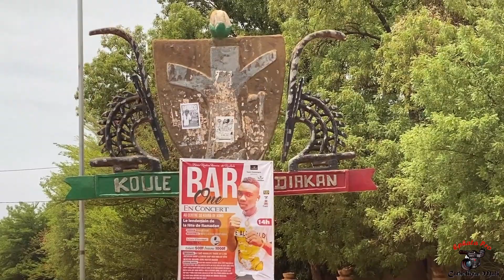Koutiala Vœux de Pâques 2022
Diocèse de Sikasso Paroisse de Koutiala Vœux de Pâques 2022